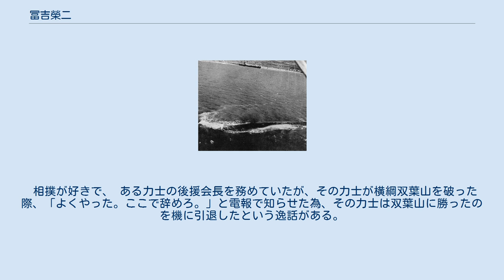冨吉榮二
冨吉 榮二（とみよし えいじ、1899年7月6日 - 1954年9月26日）は、日本の政治家。
衆議院議員（6期）、逓信大臣（第52代）などを歴任した。
 鹿児島県姶良郡国分町（現・霧島市）に生まれる。
 私立研数学館高等科卒業後、私立精華学校の教師を務めていたが、2年で教師を辞職し、農民運動に従事する。
日本農民組合の鹿児島県連合会にて主事を務め、1924年には会長に就任する。
県内で小作争議を指導し、たびたび検挙されたが、次第に農民の支持を集めるようになる。
 日本農民組合鹿児島県連合会は、労働農民党の結成にもかかわるなど、政治運動にも取り組むようになった。
1927年の鹿児島県会議員選挙に立候補し、当選を果たした。
 1936年の第19回衆議院議員総選挙では、鹿児島県第2区から立候補し、衆議院議員に初当選した。
同年に社会大衆党（１９３２年結成）中央執行委員および鹿児島県連合会会長に就任した。
 1937年の第20回衆議院議員総選挙ではトップ当選したが、1942年の第21回衆議院議員総選挙では無所属で出馬し、落選した。
この選挙では、冨吉は、翼賛政治体制協議会の推薦を得ずに立候補したことから、政府から執拗な弾圧を受けたとして、大審院に選挙無効の訴えを起こし、1945年の終戦前に勝訴、憲政史上初のやり直し選挙が実施された（鹿児島2区選挙無効事件）。
 転覆した洞爺丸 戦後、日本社会党から出馬し、衆議院議員に4回当選。
芦田内閣では逓信大臣として入閣した。
1951年の日本社会党の分裂以後は、右派社会党に属し、党顧問を務めていたが、1954年9月26日、遊説先の北海道から東京への帰途、菊川忠雄と共に乗船した青函連絡船洞爺丸が折からの台風（所謂洞爺丸台風）に遭遇し、函館市七重浜で沈没する海難事故（洞爺丸事故）の為に落命した。
55歳没。
 趣味は和歌で、「南風」という雅号を名乗って歌集も出版している。
 相撲が好きで、 ある力士の後援会長を務めていたが、その力士が横綱双葉山を破った際、「よくやった。ここで辞めろ。」と電報で知らせた為、その力士は双葉山に勝ったのを機に引退したという逸話がある。